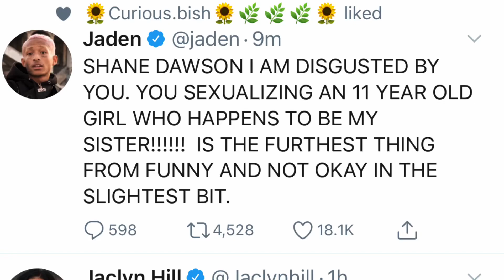Will Smiths son Confronts Shane Dawson